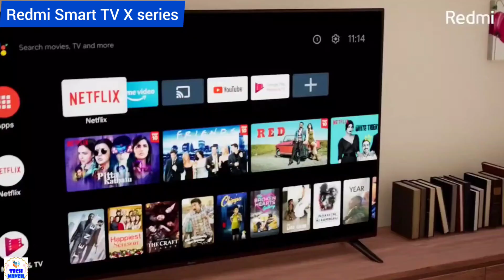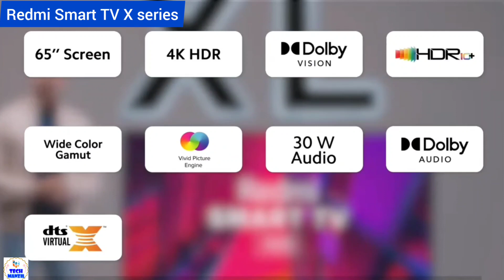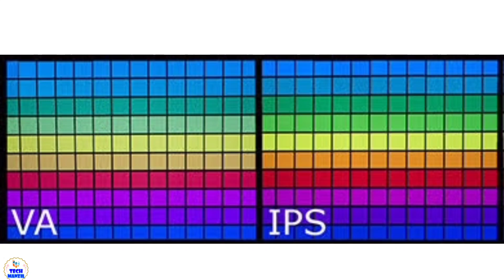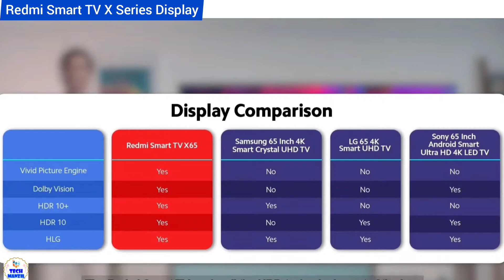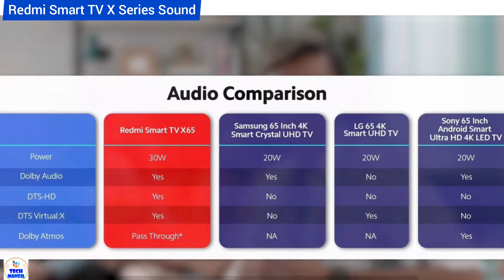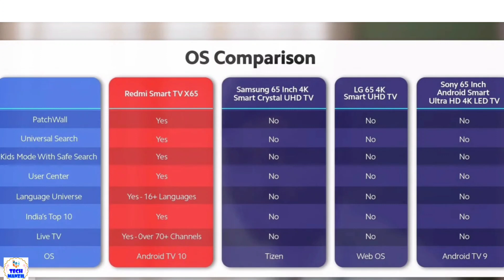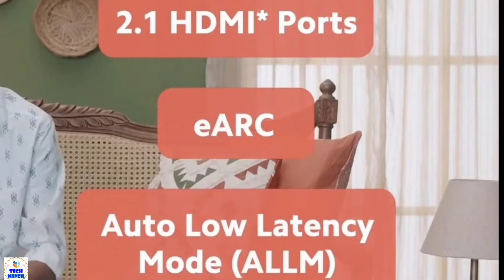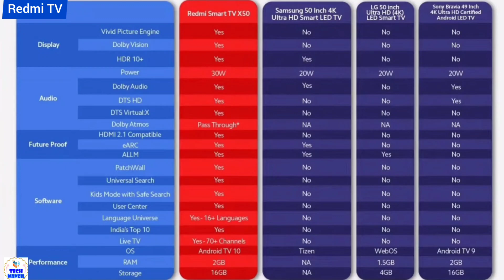Redmi Smart Tv X Series - Redmi x55 | redmi x65 | redmi x50 | redmi tv xl | redmi tv unboxing review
In our channel we make sure to provide our viewers complete detailed videos covering every single detail, tests, precautions , pros and cons of latest products without any biasness or pressure of any company. We give best earning tips and tricks and best ways to earn money online from which people can learn and gain some knowledge.